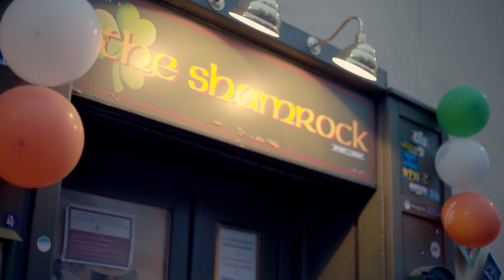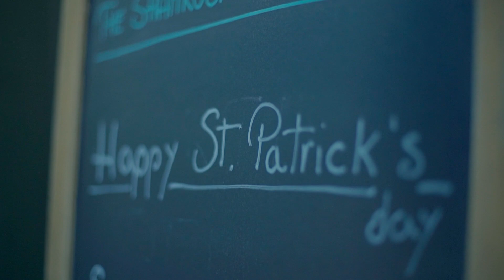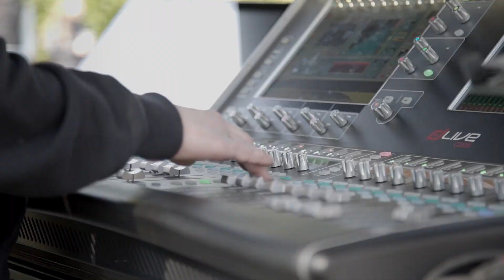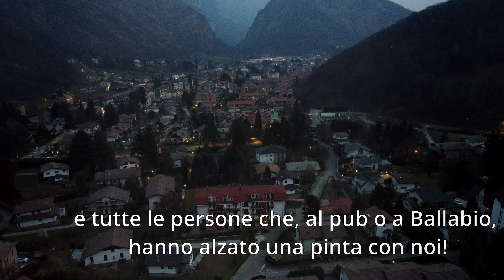St. Patrick's Day Lecco 2022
La grande festa di San Patrizio è tornata a Lecco dopo 3 anni di assenza. Dalle serate allo Shamrock Irish Pub di Lecco alla festa al Parco Grignetta di Ballabio, ecco le immagini di una settimana in verde a due passi dal lago di Lecco!